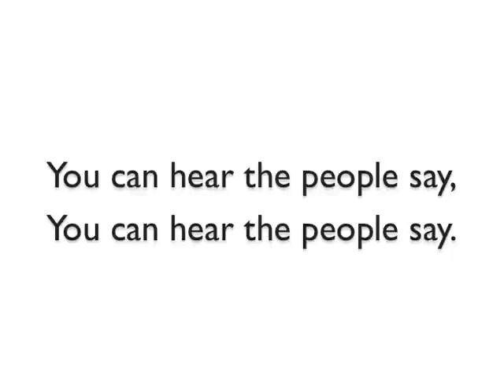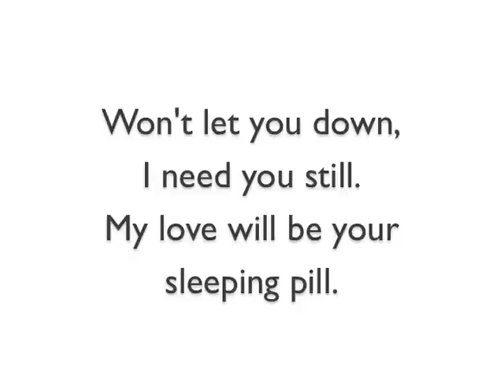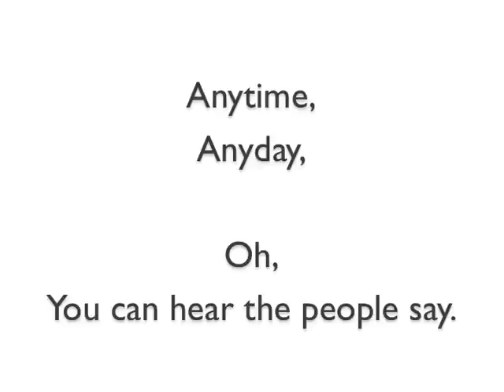Anytime Anyday - Tangerine Noon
"Anytime Anyday" is the first track of the 2015 self-titled album by Tangerine Noon.
Tangerine Noon is an Indie Pop-Rock band from Pescara (Italy).
I'm the co-founder.